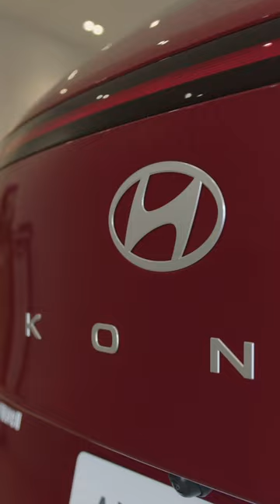Whatever powertrain you need for your ideal drive, the all-new KONA has it covered.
Available in electric, hybrid and petrol.

Thanks to Auto Express for these great shots of the all-new KONA.